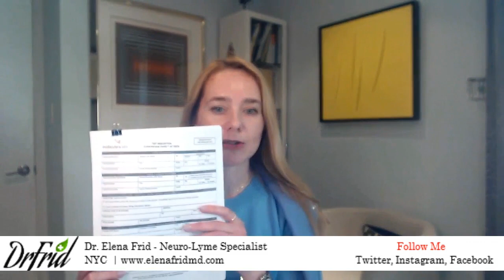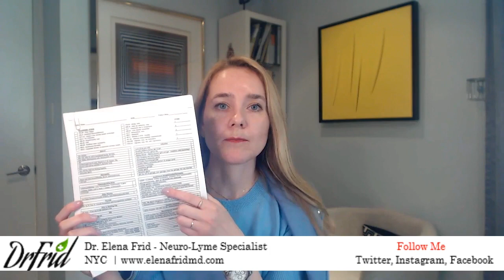Dr. Elena Frid - How To Test For Autoimmune Encephalitis? PANS/PANDAS, Cunningham Panel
How Cunningham Panel help me diagnose PANS/PANDAS and Autoimmune Encephalitis.